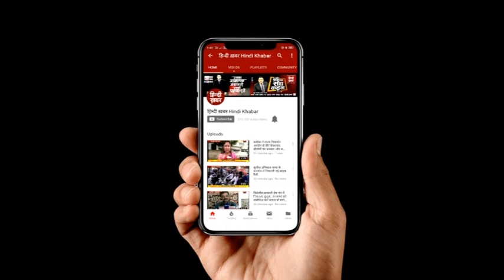यूपी पुलिस का मिशन क्लीन, सात जगहों पर हुई मुठभेड़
यूपी पुलिस के मिशन क्लीन ने फिर रफ्तार पकड़ ली है. पिछले 24 घंटे के अंदर सात जगहों पर मुठभेड़ हुई है जिसमें कई बदमाश गिरफ्तार किए गए हैं.